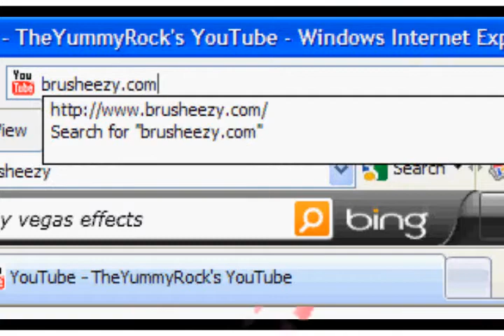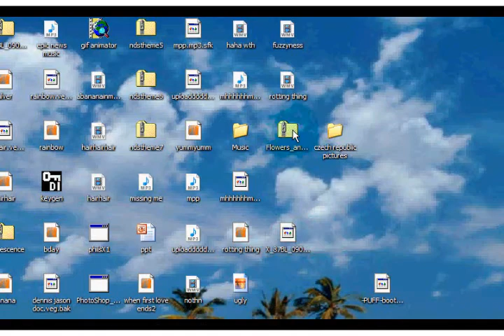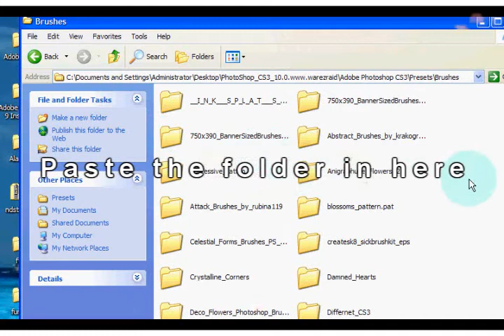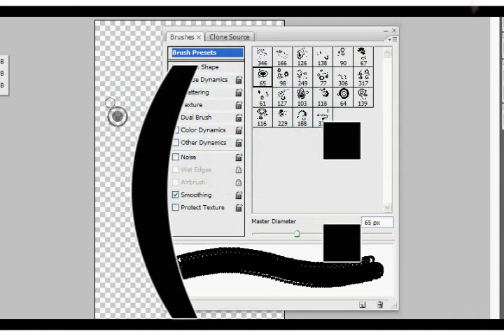how to download brushes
wont be making a tutorial after this for a while becuase i;ll be making more mmvs. (: however if an idea comes up. ill make a tutorial. maplestory ftw!